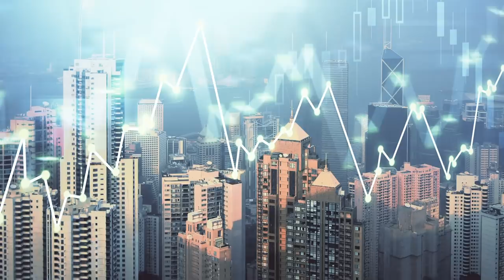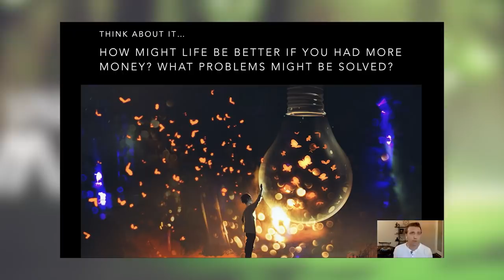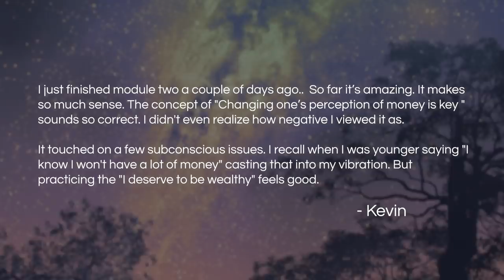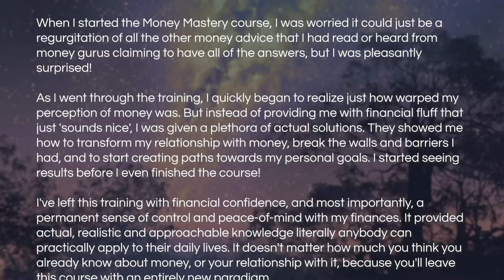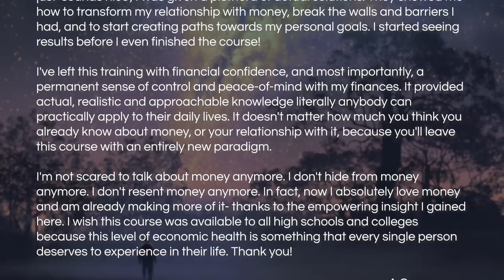The Global Wealth Transformation Begins Now!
Empower your financial journey—join the Money Mindset Challenge now and choose your own price!

The age we find ourselves in today is filled with wild changes. Collectively, we are facing so many challenges and revelations, which will forever change the way we perceive ourselves and our place in the cosmos.

Along with all of this, the emerging truths give rise to many opportunities for all of us to create massive change in our lives. The question is, do we choose to take action, to change our thinking, and step into a new way of life? Or do we continue to watch as the world has its way with us?

As we know, the world's financial systems are not in balance, with almost all of the world's wealth concentrated in the hands of the few. Yet, the empowering revelations that are emerging invite each of us to become active creators, to shift the balance of wealth from the few to the many. Today, that opportunity has never been more apparent.

If you are ready to make a big transcendent change in your life, step into a higher reality, live in a state of abundance, come and experience Spiritual Money Mastery, and discover the secrets of Spiritual Wealth Creation.